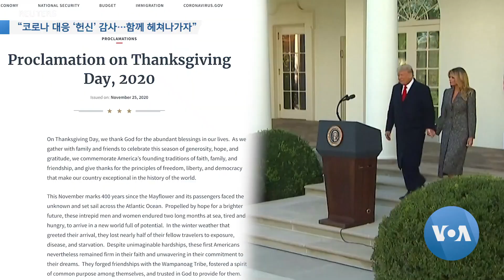[VOA 뉴스] “코로나 대응 ‘헌신’ 감사…함께 헤쳐나가자”